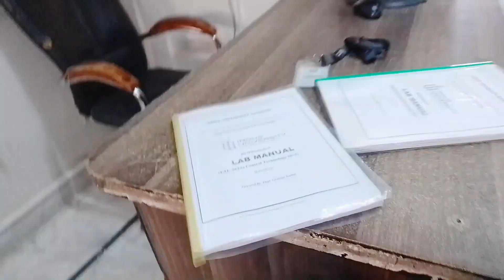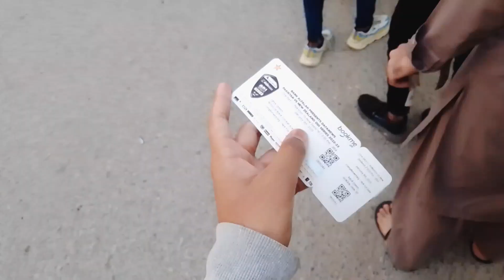Live match in National Stadium :Pakistan Won The Match By 6 wickets🥀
Pakistan Won The Match 6 wickets ...
must Watch this vlog.
Latest YouTube video 🔗..